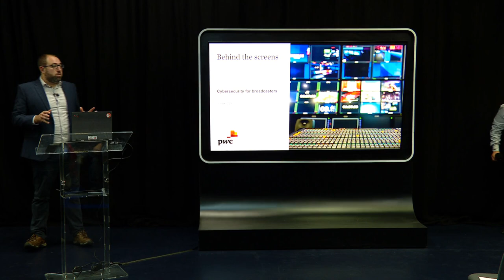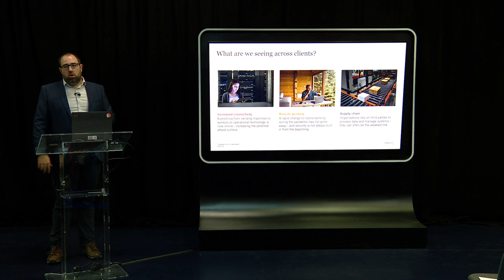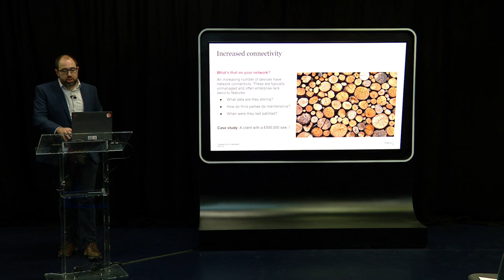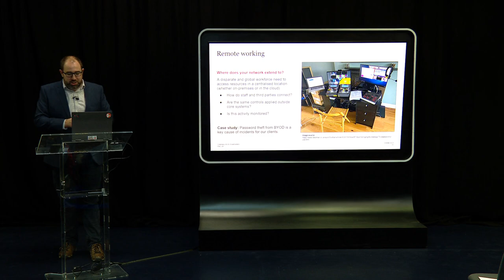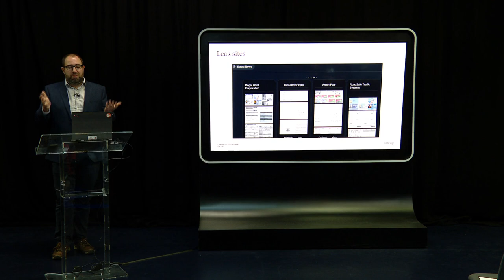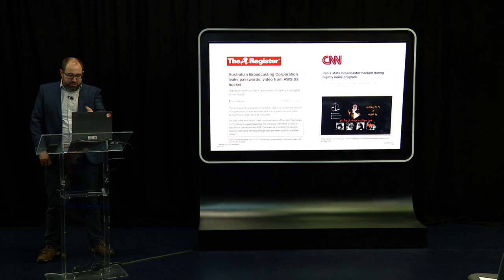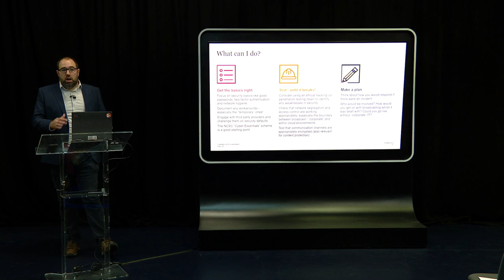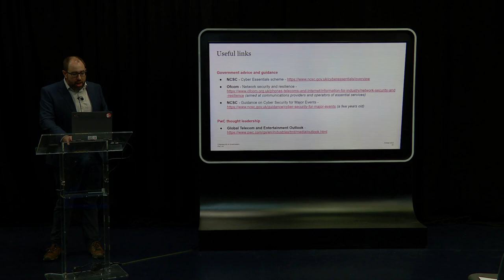Changes in the cybersecurity landscape and how they affect broadcasters | RTS Technology Centre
David Cannings, Director, PwC gives an overview of changes in the cybersecurity landscape and how they affect broadcasters.

Cannings was speaking at RTS Technology Centre's Technical Colloquium – Cybersecurity in Broadcasting.

Although broadcasters have always taken security seriously due to the high value media assets they work with, the rapid adoption of IP is bringing cybersecurity into the limelight as criminals have the potential to hack networks from the other side of the world, often without their victim’s knowledge.

IP provides untold opportunities for broadcasters with its delivery of flexibility, scalability, and resilience, but it also has weaknesses, especially if security is not built into the infrastructure from the start of the design. Broadcast facilities are a prime target for a whole plethora of criminals from hostile state actors to terrorists, and even somebody looking to cause disruption just because they can. Understanding the threat is a full-time job, and that’s before we even start building and maintaining secure systems.

This colloquium, provided by the RTS Technology Centre, and sponsored by IMG, digs deep into the concept of cybersecurity to help broadcasters understand the challenges they face and how to overcome them.